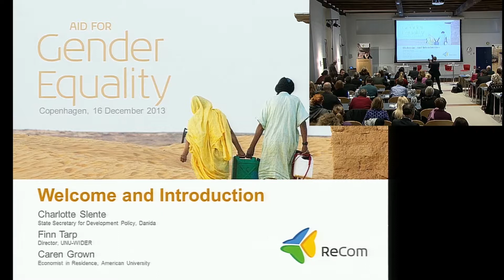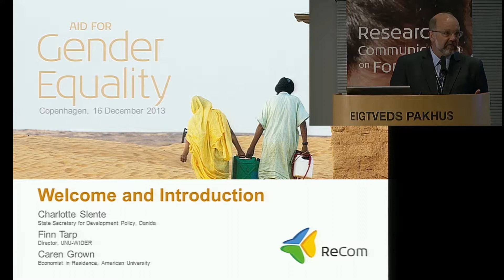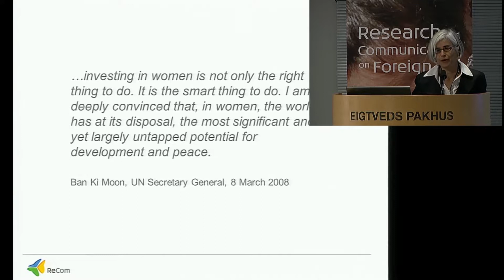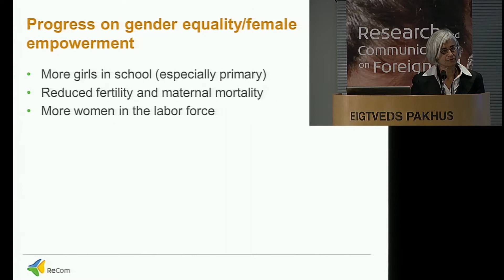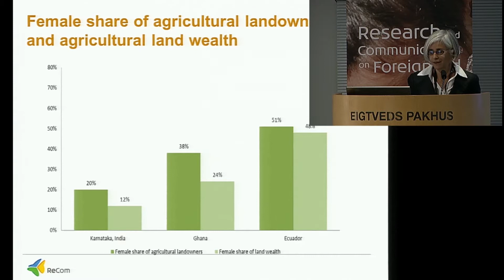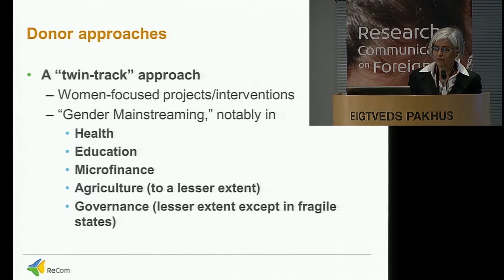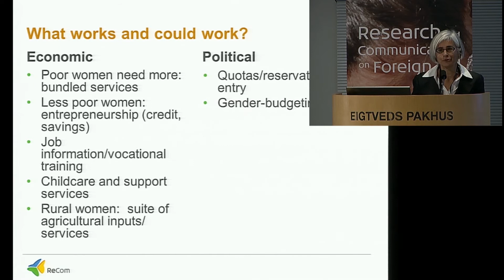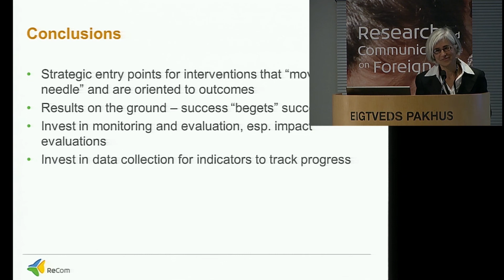ReCom: Aid for Gender Equality 1/7 - Welcome and introduction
00:00  Charlotte Slente, State Secretary for Development Policy, Danida
05:20  Finn Tarp, Director, UNU-WIDER
08:52  Amartya Sen, Professor of Economics and Philosophy, Harvard University - First screening of interview on the importance of gender in development
14:42  Finn Tarp, Director, UNU-WIDER
15:45  Caren Grown, Economist in Residence, American University